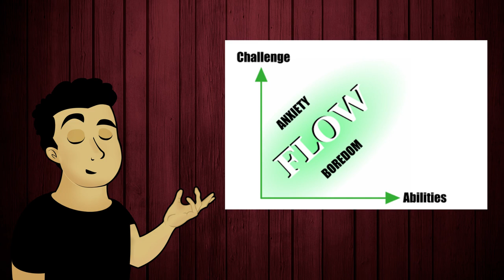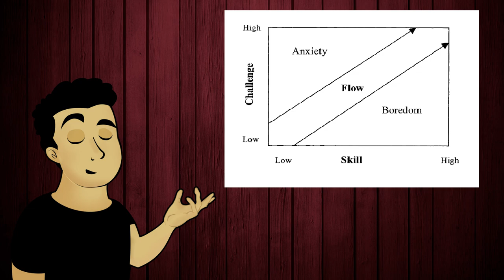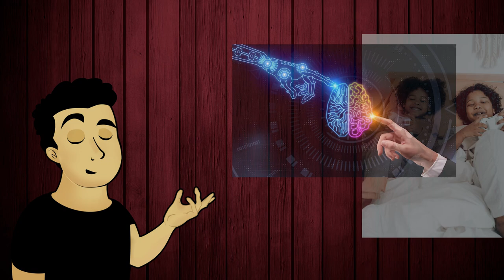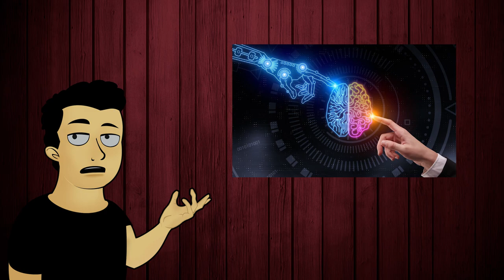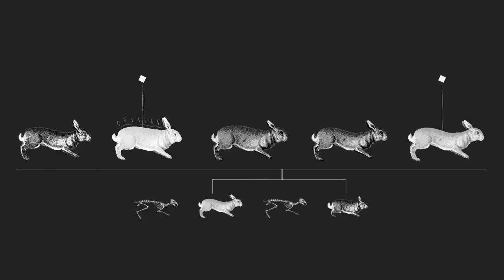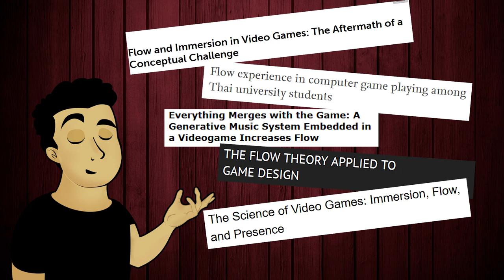thatgamecompany y la teoría del FLOW | encuentro crítico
Una pequeña reseña inocente sobre un simulador de vida acuática acaba desembocando en una discusión sobre principios de diseño y los sesgos ideológicos de la teoría de la evolución.

Postproducción de sonido por Elur Cózar.